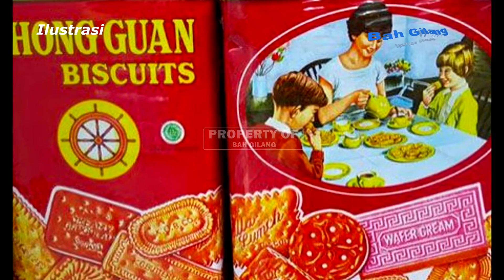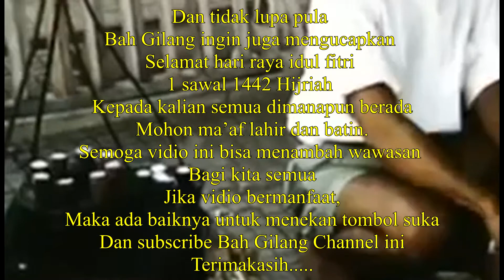Kebiasaan Saat Lebaran Jaman Dulu,Ternyata Sampai Sekarang Masih Banyak Dilakukan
Vidio ini mengisahkan tradisi lebaran pada jaman dulu
Bagi kalian yang tidak bisa mudik lebaran taun ini,semoga terus diberikan kesehatan lahir batin semoga bisa mudik dan berkumpul bersama keluarga tercinta di kampung halaman.
Apakah diantara kalian ada yang mengalami masa – masa tersebut tadi ??
Tulis di kolom komentar yaa.

Selamat datang di channel yang berisi:
Seputar Dunia Memancing
Hiburan dan
Komedi Ringan
Semoga bisa menghibur Balad Bah Gilang dimanapun berada.
Nyalakan juga lonceng notifikasinya agar tidak ketinggalan update vidio selanjutnya. Terima kasih.